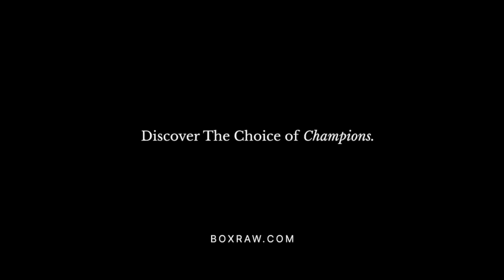‘FIGHTER WALKS OFF MIDDLE OF FIGHT’ Tyan Booth vs Kyle Charles | FULL FIGHT | REF DENIES TYAN A KO!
IN THIS VIDEO BOXING CULT LEADER TYAN BOOTH MADE HIS RING RETURN IN WHAT TURNED OUT TO BE ONE OF THE MOST VIRAL MOMENTS IN BRITISH BOXING THIS YEAR.

0:00 Intro
0:16 Tyan Booth ringwalk
2:25 Kyle Charles ringwalk
3:05 fighter introductions
4:53 Round 1
6:55 Tyan stares down his opponent
7:55 Round 2 begins
8:12 Tyan Booth DENIED A KO BY REF
9:31 Dirty tactics by both but ref penalises tyan only
10:53 Tyan looks fed up of the ref
12:31 Round 3 begins
14:01 Tyan Booth wraps it up and walks out
17:10 The end